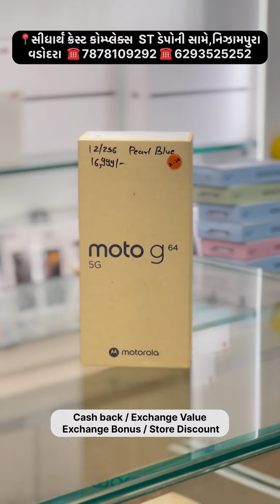i Phone માં.બેસ્ટ ઓફર આવી ગયી છે to જૂનો ફોન વેચીને નવો લઇ લો